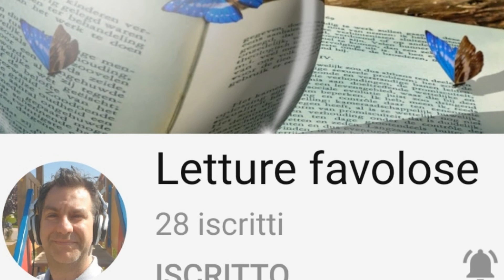Da Esopo - I due vasi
C'era una volta una fabbrica dove venivano prodotti vasi di tutti i materiali.
Questi venivano accatastati gli uni vicini agli altri in attesa di essere venduti!
Due di loro fecero amicizia e, stanchi di restare sempre nello stesso luogo
decisero di scappare. All'alba del giorno dopo, mentre tutti gli altri dormivano compreso il padrone, uscirono dalla fabbrica e corsero via. I due erano molto legati tra di loro anche se erano diversi : uno era, infatti, di terra cotta e l'altro di rame. Era una bellissima giornata di sole e i due erano felicissimi
di essere all'aria aperta. A un certo punto, mentre camminavano, si accorsero che c'era un piccolo fiume e decisero di fare una bella nuotata! Si tuffarono immediatamente e cominciarono a giocare nell'acqua limpida. Tutto a un tratto, però, si alzò un venticello; il fiume cominciò a trascinare i due amici i quali rischiavano di scontrarsi. Il vaso di terra cotta spaventato disse : " Non starmi troppo vicino, ho paura!" "Tranquillo" rispose il vaso di rame "sono qua!". "E' proprio di quello che ho paura!" disse, ma l'amico non capiva. "Nuota al largo, per favore," ripeté il vaso di terra cotta. A quel punto, sorpreso, il vaso di rame chiese all'amico :" Mi spieghi perché ora hai paura di me! " Perché anche se io non voglio assolutamente toccarti, basta che lo faccia tu ed io andrò in frantumi!" rispose. Il vaso si rame, allora, si allontanò velocemente in attesa che le correnti di calmassero.

Che è precaria la sorte del debole che ha vicino un potente.

mic&mar